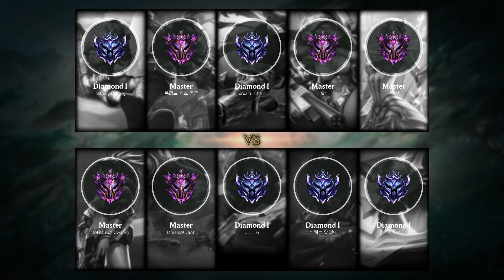Miss Fortune ADC vs Yasuo - KR Master Patch 10.11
MissFortune ADC played by 364, KRMaster 62 LP

- Runes: 00:15 (Press the Attack)
- Damage dealt: 31:23
- Ability: 31:28
- Build: 31:33
- Skin: Arcade Miss Fortune